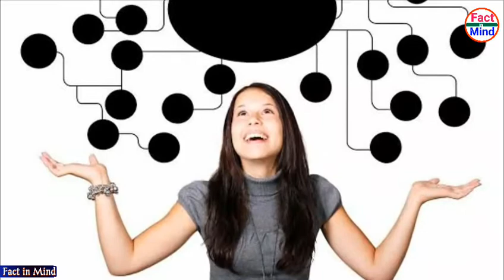Tv देखने पर फांसी की सजा | what percentage of water is in human mind | Fact in Mind | Fact hindi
Tv देखने पर फांसी की सजा
इंसान के दिमाग में कितने प्रतिशत पानी होता है
what percentage of water is in human mind
total percentage of water in human body
what percentage of humans is water
Tv fact
TV kis desh me dekhna mana hai
Tv kyu nahi dekh sakte hai
Fact in Mind
Amazing facts
Fantastic fact
Rochak jankari
Rahasya
Fact in hindi
Word Facts
Islamic Facts
हमसे जुड़े रहने के लिए